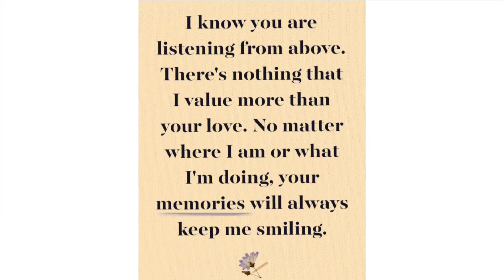Maa होती तो ऐसा होता ❤❤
I hope you like this vlog
Produts I Love :

 W for Women Sky Blue Cotton Straight Kurta

Aurelia Women's Rayon Straight Kurta

Hyundai 500 Watt Mixer Grinder (White)

Neelam Stainless Steel Cookware 4 pcs Set - Silver

Panasonic EH-ND11 1000W  Hair Dryer with Turbo Dry Mode(Blue)

Philips 1440-Watt Steam Iron with Spray (Blue)

Milton Marvel Inner Steel Jr. Casserole Gift Set of 3 (Yellow)